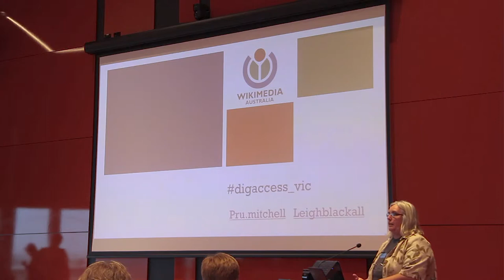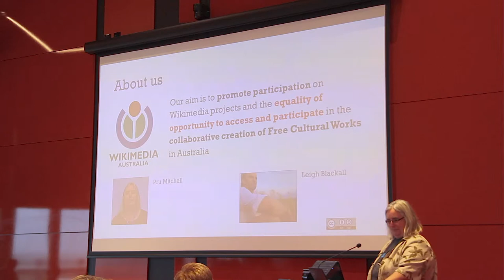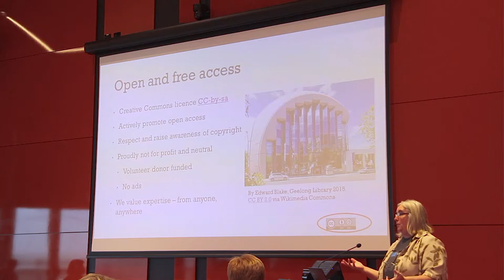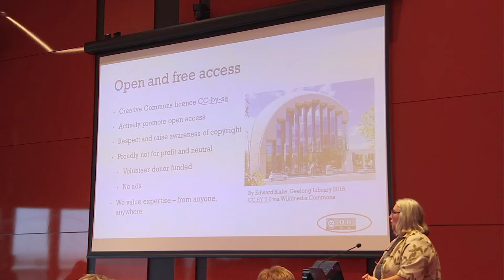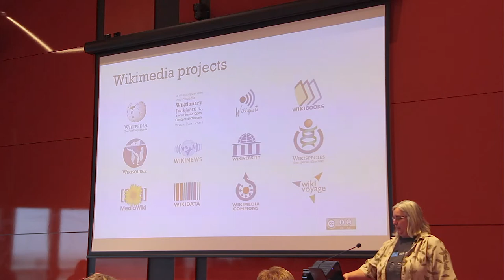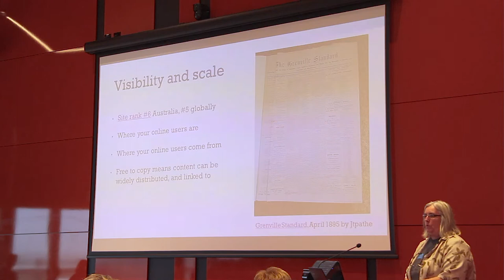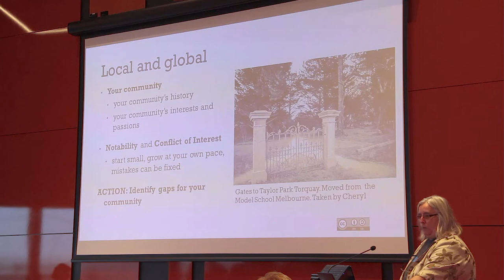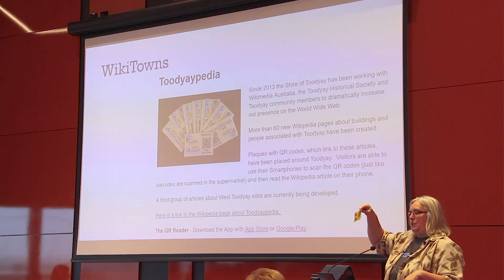Pru Mitchell's presentation GLAM PEAK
Pru Mitchell presents Wikimedia Australia to the Digital Access to Collections workshop in Geelong, February 2018

Wikimedia Australia is the national charter for the Wikimedia Association, charged with supporting the regional engagement with WIkimedia projects like Wikipedia etc.

Digital Access to Collections workshop, also referred to as GLAM Peak (Galleries, Libraries, Archives and Museums peak bodies), the workshops brought together various groups with interest and involvement in the digitisation of historical documents and artifacts, to learn about methods, issues and considerations, as well as to network.

This video was produced by Morry Jiang, for RMIT University, Wikimedia Australia, and GLAM Peak.